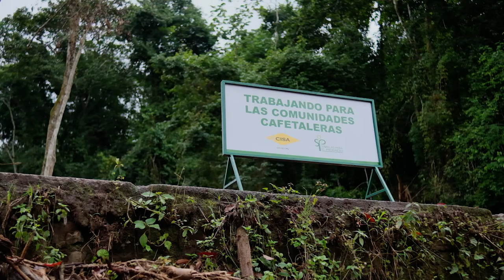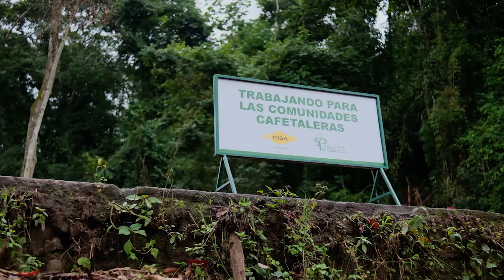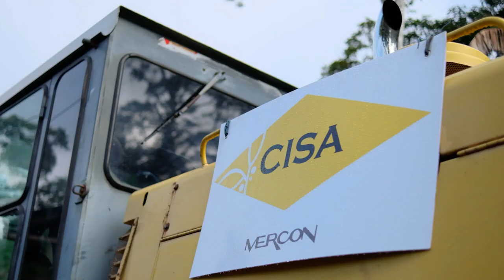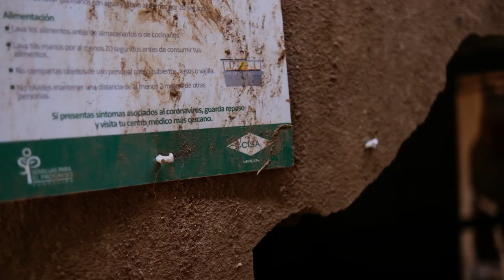Semillas para el Progreso - Huracan Eta e Iota - Wiwili de Jinotega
ROMA Productions